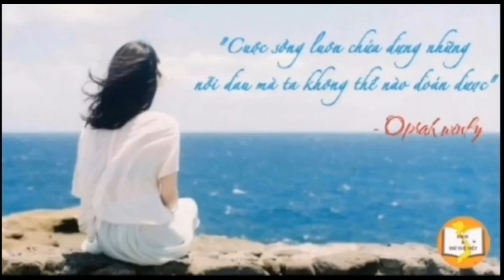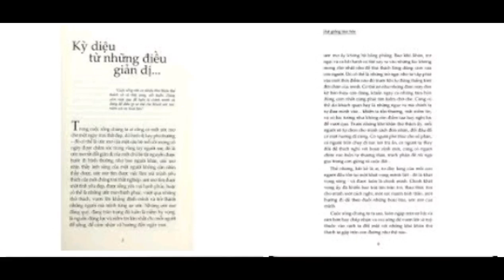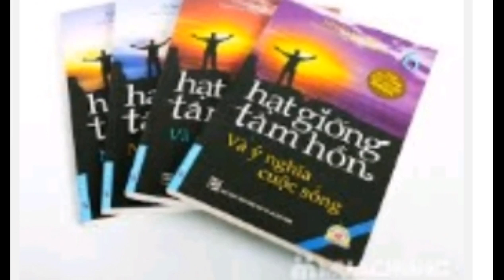B01073 - Nguyễn Thị Phương Thảo - Hạt giống tâm hồn